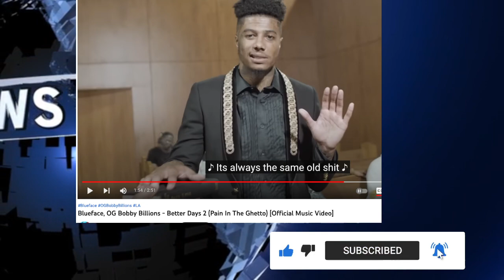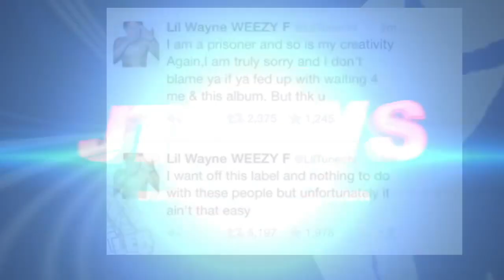Lil Tjay CAUGHT WITH WEAPON AGAIN Might be Doing Some YEARS in Jail! Lil Baby SNL, Blueface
Lil Tjay CAUGHT WITH WEAPON AGAIN Might be Doing Some YEARS in Jail! Lil Baby SNL

Click The Heart Above TO THANKS US AND For Your Animated Post.